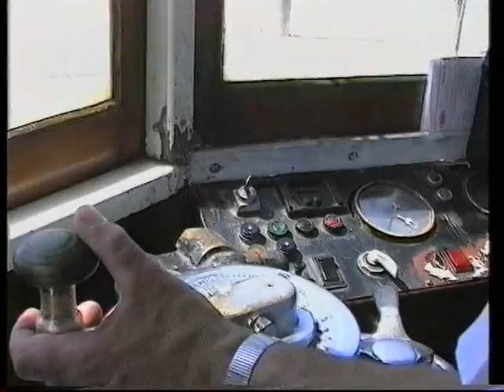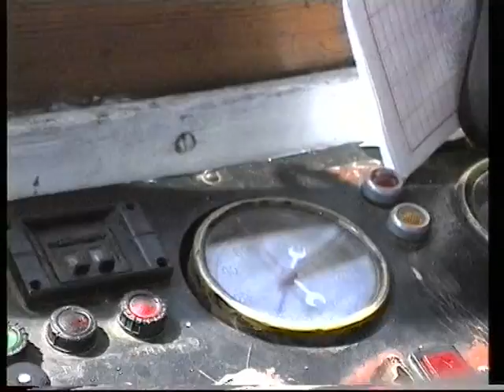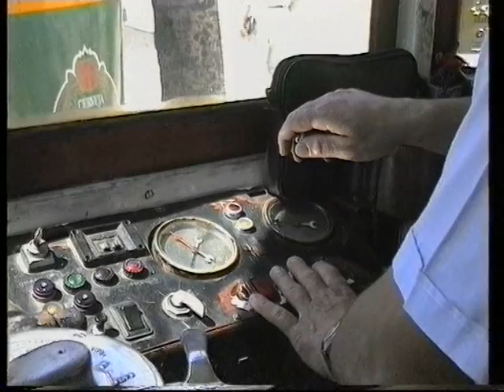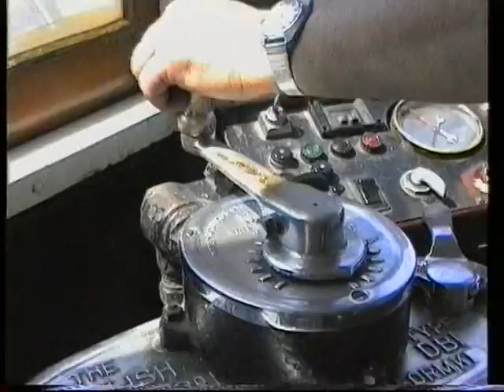Kopie von Straßenbahn Lissabon 1994